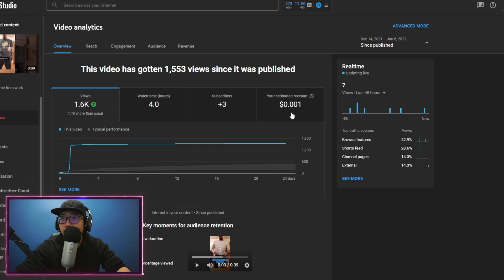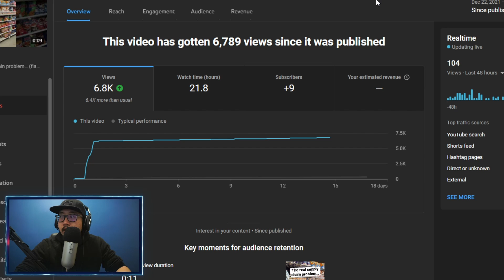how much do you earn from youtube shorts (2022)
This YouTube marketing video will show you how much youtube pays for YouTube shorts! Do you want to make money on YouTube with YouTube shorts? Well this video will provide some insight on how much money you can make on YouTube with YouTube Shorts.

(1 stock for account opening, 1 stock for $100 deposit)
(Buy/Sell $100 worth of Crypto to receive $10 in Bitcoin)
(Free stock for opening an account on Robinhood)

► Sony A6000 (Main Camera)
►Blue Yeti (Microphone)
► iPad 10.2 inch (8th gen)
► Apple Pencil
► Paperfeel Screen protector
► Sony A5100 (Vlog Camera)
► Joby Tripod